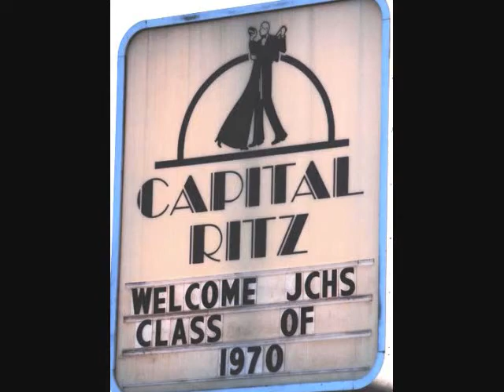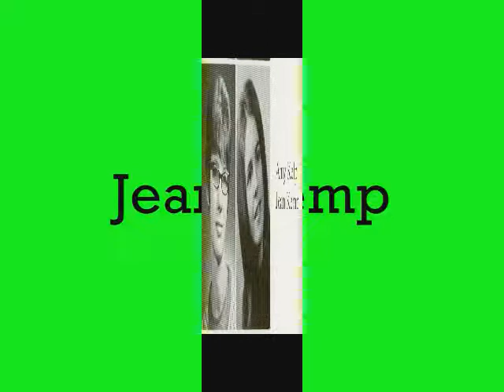Class of 1970 Video # 14 -- JCHS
Photos of classmates "before" and "now" including some photos taken at 40th Reunion Activities on July 16-17, 2010 in Jefferson City.